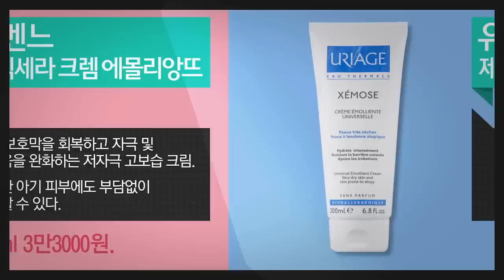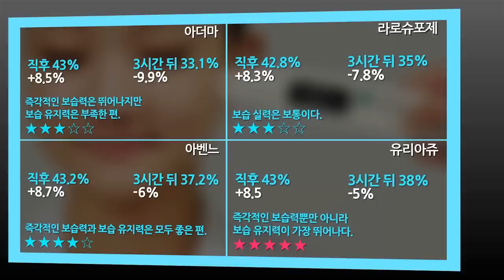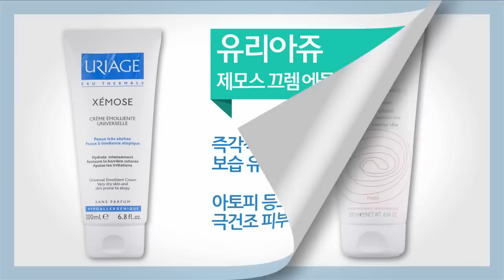[뷰티쁠] 1월호 동영상 실험실! 악건성 피부용 보디 크림 최강자는?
끈적임 없이 피부에 잘 흡수되어 오랜 시간 수분을 유지하는 아더마 엑소메가 크렘 에몰리앙뜨 D.E.F.I, 각질을 순식간에 잠재워 피부를 부들부들하게 만드는 라로슈포제 리피카 밤 AP, 침투력이 뛰어나 딱딱한 피부에도 즉각적으로 흡수되는 아벤느 트릭세라 크렘 에몰리앙뜨, 즉각적인 보습력 뿐만 아니라 보습 유지력이 가장 뛰어난 유리아쥬 제모스 끄렘 에몰리앙뜨까지. 쩍쩍 갈라진 보디 피부를 구원하는 악건성 피부용 보디 크림!